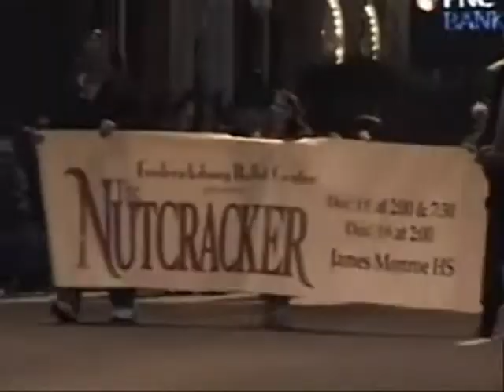Fredericksburg Christmas Parade 2012